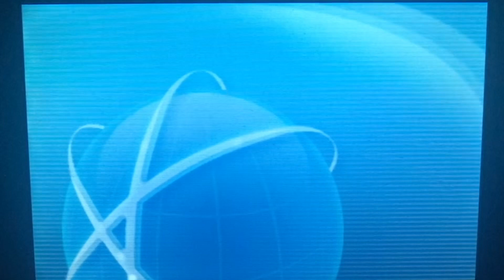Pokemon ORAS GTS Giveaway 31/3/2021